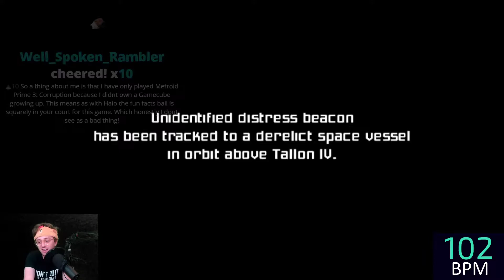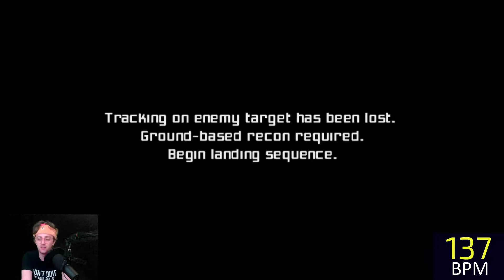TEST WEEK: Metroid Prime